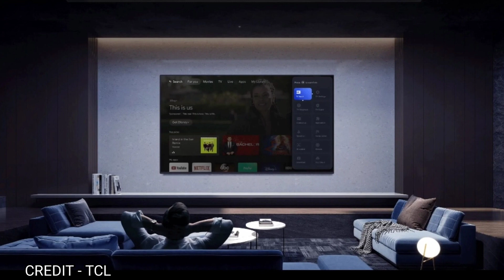TCL Mini LED 4K C825 Android TV | TCL New Smart Android 4K C825 Price In India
TCL C825 specifications

The new TCL C825 runs on Android TV and supports Google Assistant. It comes with a 120Hz refresh rate with MEMC for smooth animation and has a Mini LED QLED 4K display for better depth and colour. Display features include Full Array Local Dimming, 1,000 nits of peak brightness, and 111.5 percent DCI-P3 colour volume. The TV also features a 1080p wide-angle video calling Magic Camera that supports gesture control.

TCL C825 supports Dolby Vision IQ, Dolby Vision HDR, and integrates the company's AiPQ Engine with AI Super Resolution for a more immersive experience. It is IMAX Enhanced certified and also has Game Master. Ports include HDMI 2.1, and the TVL C825 comes fitted with a 2.1 Onkyo Sound Solution with built-in woofer for deeper bass in 60Hz to 200Hz range. It also supports Dolby Atmos for improved sound. C825 has a 15W speaker and a 20W speaker onboard.